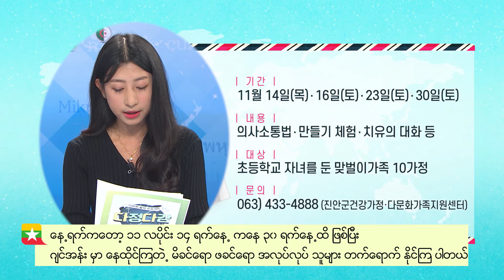[다정다감] 11월 2일 다문화게시판 미얀마어 လူမ်ိဳးေပါင္းစံုအတြက္ေၾကာ္ျငာသင္ပုန္း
※ 방학 전 부모교육
- 일시 : 11월 16일 (수) 오전 9시
- 장소 : 정읍시 우리누리 선비마을
- 접수 : 11월 8일까지

※ 아빠랑 자녀랑 '요리쿡 조리쿡'
- 일시 : 11월 16일 (토) 오전 10시
- 대상 : 장수군 관내 아빠와 자녀 8팀

※ 맞벌이 부부 교육
- 기간 : 11월 14일 (목) · 16일 (토) · 23일 (토) · 30일 (토)
- 내용 : 의사소통법·만들기 체험·치유의 대화 등
- 대상 : 초등학교 자녀를 둔 맞벌이가족 10가정

※ 부모인성교육 프로그램
- 일시 : 11월 9일 (토) 오전 10시
- 대상 : 초등학생 자녀를 둔 다문화가족 20가정
- 장소 : 전주시다문화가족지원센터